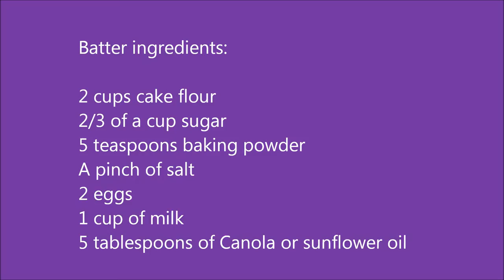How to make: Jake's Bacon pancakes (Adventure Time)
A super easy recipe for Jake's famous Adventure Time Bacon Pancakes. The most important part of the recipe is to sing the Bacon Pancake song. If you don't, they'll get luuuumps.The batter is enough for about 8 rashers of bacon.

Pancake recipe ingredients:
2 cups cake flour
2/3 of a cup sugar
5 teaspoons baking powder
A pinch of salt
2 eggs
1 cup of milk
5 tablespoons of Canola or sunflower oil.

Method:
If using a blender add the milk and eggs first, then the rest of the ingredients except the oil. Blend until well incorporated, then add oil and blend for a few seconds more. If mixing by hand, combine everything in a bowl, and add the oil last (this will help you avoid LUMPSSS, omyglob). You can add extra milk if you get a very stiff batter.

Serve them with maple syrup & maybe some eggs. We love to make these for our friends when we're on holiday. They're always a huge hit. Enjoy!

WEB: TheRainQueen.com